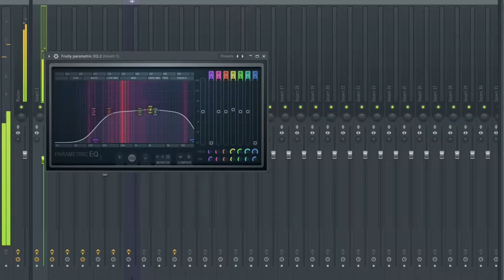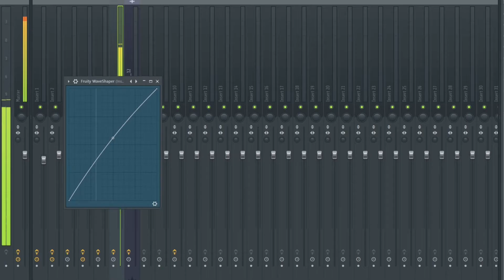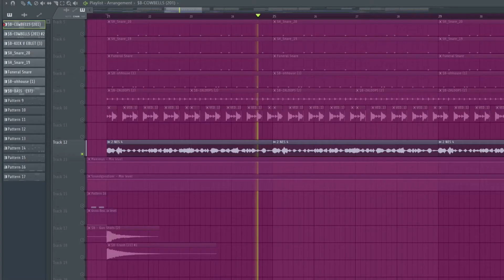How Make PHONK (like KSlV Noh)